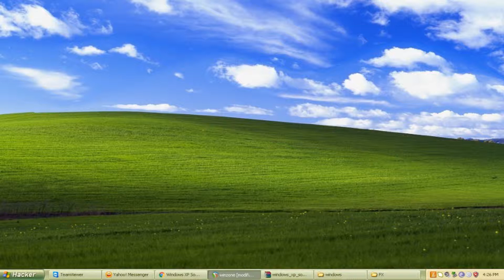Windows Error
Error Error Error Error Error Error